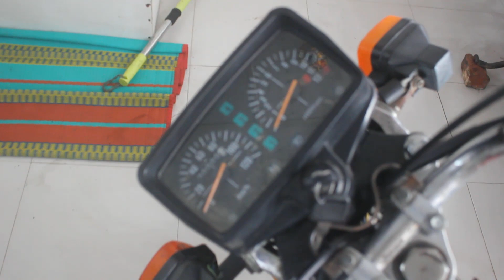মাত্র 15 হাজার 125cc টাকায় বাইক কিনু/Buy a bike for only 15 thousand 125cc@TheShakilVlogs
আমাদের সাথে যোগাযোগ করুন:০১৯৮৬৮৪৭৮৫৯